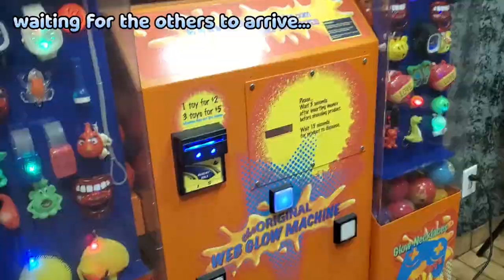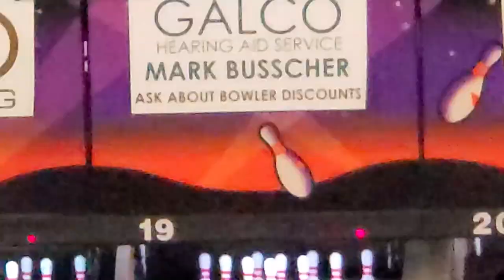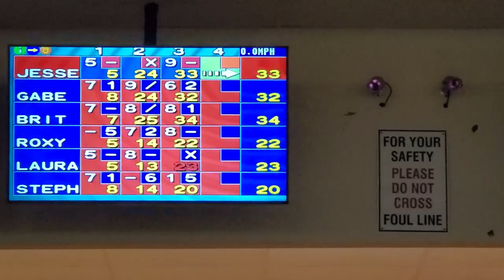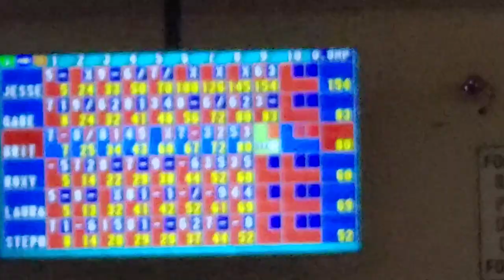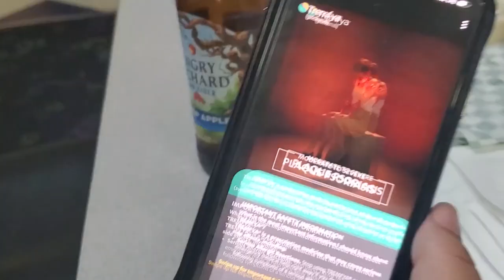Vlog #13 | Bowling Night! 🎳 | Stranded in another city 😅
So...we were planning to ride Go Karts lol but someone wanted to go bowling.